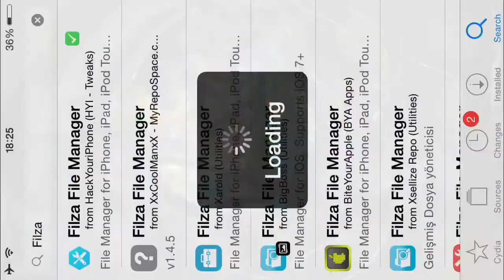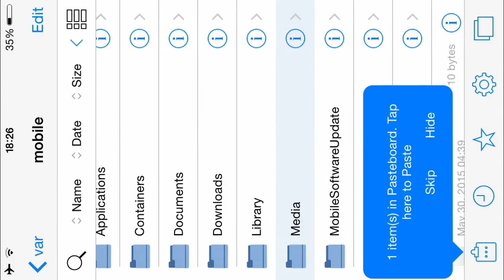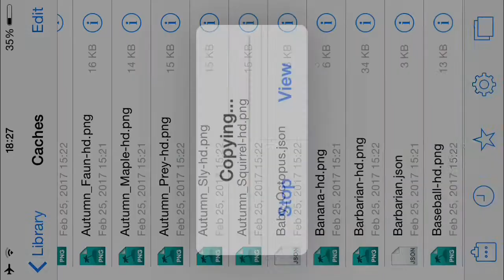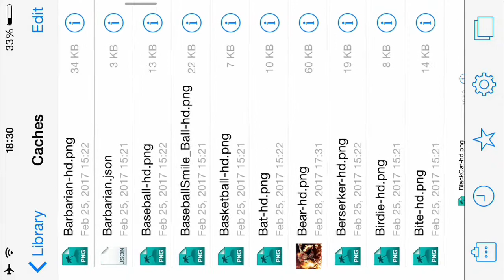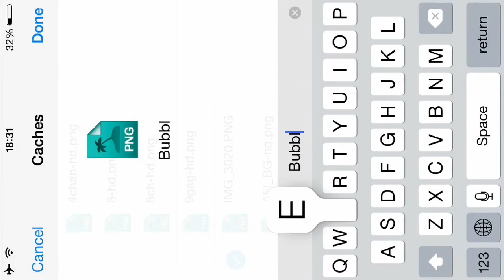Agario mobile how to get any skins for free 100% working/2017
If u dont understand-comment
Macro feed hack my previous video